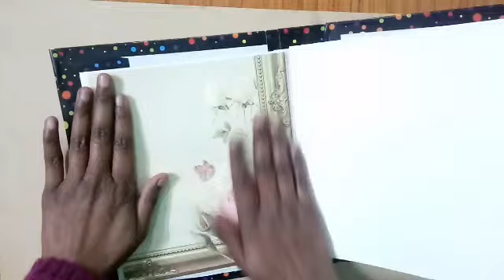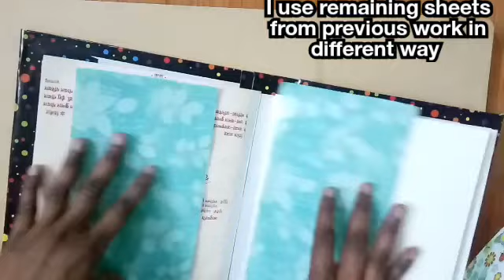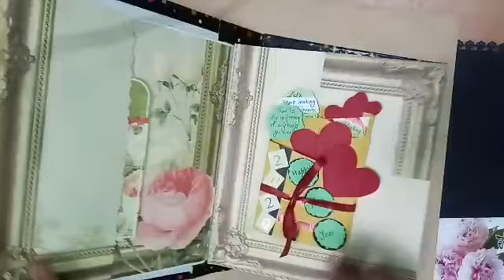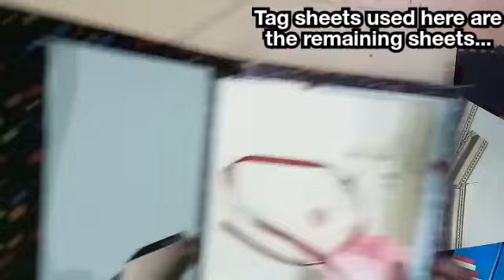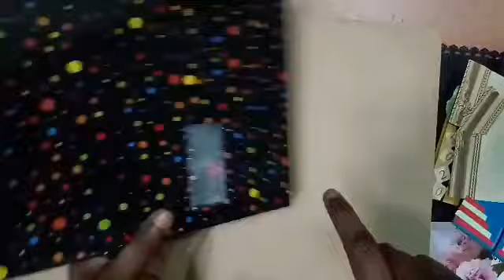Scrapbook decoration-2/Best use of Waste sheets/5 Top decorative ideas/album making/Shaker card